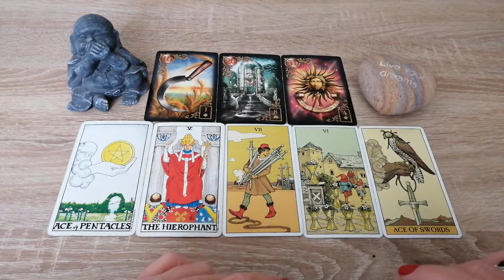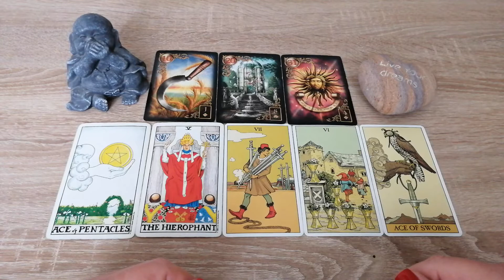STEINBOCK ❤️WOCHENENERGIE VOM 30.05.BIS 05.06.2022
Lenormand Weiße Eule ISBN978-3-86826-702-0 Königsfurt Urania